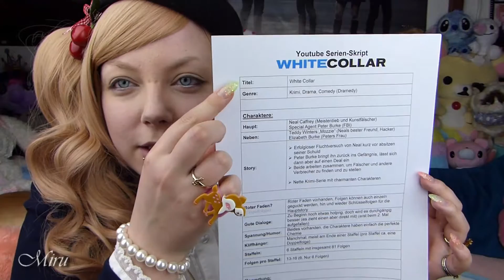[Serien Bla #001] Miru hats geschafft :D erstes Serien-Bla! *White Collar*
Endlich mein erstes Serien Bla Video! :D
Ich wusste nicht wie ich das "Thema" nennen soll xD aber Serien Bla passt ja irgendwie :D
Würde mich sehr über ne Rückmeldung freuen! Möchte wissen, wie euch das Video insgesamt gefällt und ob ihr mehr davon wollt :3
Ebenso überlege ich, ob ich noch andere Arten einbringen soll, alles dazu am Ende des Videos ;D

Opening-Song: 閃光 (Senkou) von ゾロ (ZORO) =
Hintergrund-Songs: aus der SoundStage von Pinnacle Studio (A Gift to be Simple - Funny you should ask)
Kamera: Panasonic Lumix DMC-FZ200 =
Schnitt: Pinnacle Studio Ultimate 19 =

*Bei den markierten Links handelt es sich um Affiliate-Link, durch die ich ein klein wenig mit verdiene :) Durch das anklicken und den Kauf auf der Seite würdet ihr mich sehr unterstützen. Vielen Dank!